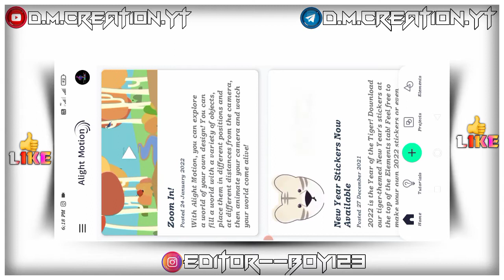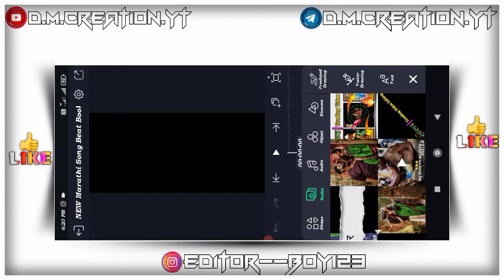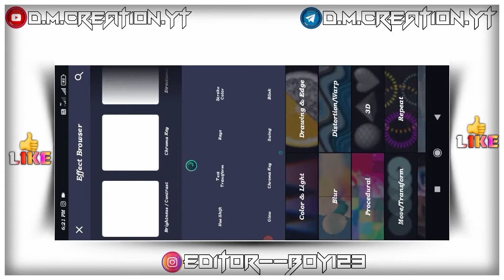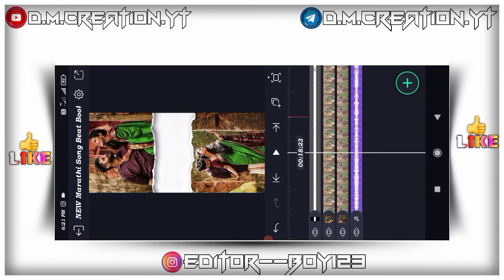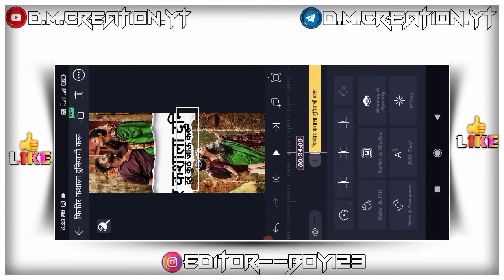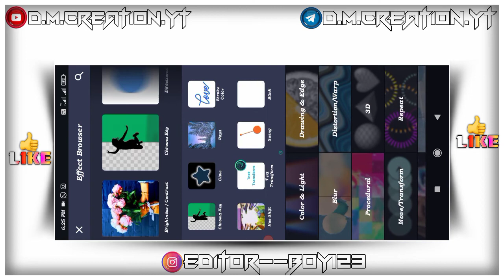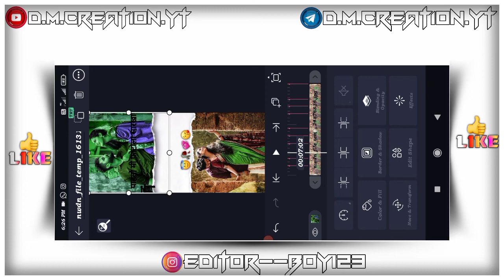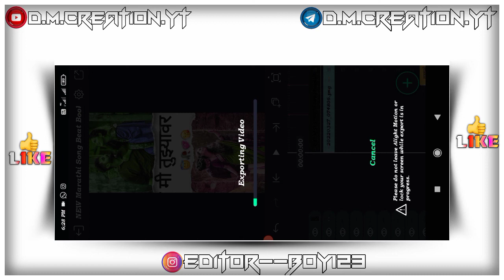new🥰।।Instagram Trending 💞।।Lyrics Video Editing🌟।।Alight Motion💥।।youtube🔥💯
*OPEN LINK*

        ⛔*NO PASSWORD*🔐

👉INSTGARM ID FOLLOW ME LINK🔗👇👇

🌍EDITOR--BOY123

🌹❣🌹धन्यवाद 🌹❣🌹